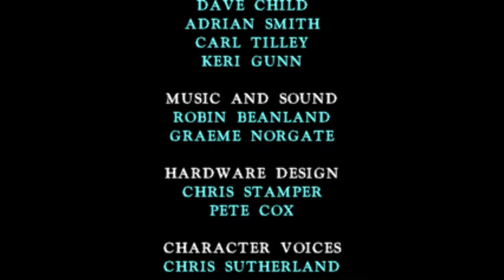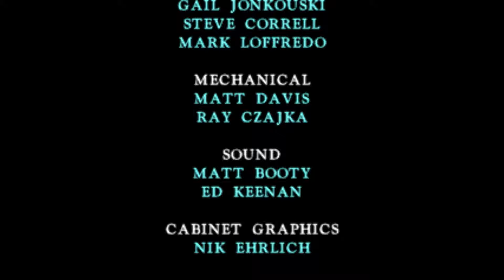Killer Instinct [Arcade] Gameplay- Chief Thunder (1080p60fps)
Chief Thunder is a fan favorite of mine. He's kinda easy to play with and he's a huge powerhouse. Sadly though, idk to go over 12-13 hits with his linker. I got nothing much to say except he's probably good for beginners.

A-Tier for me.

Anyways, enjoy! :)